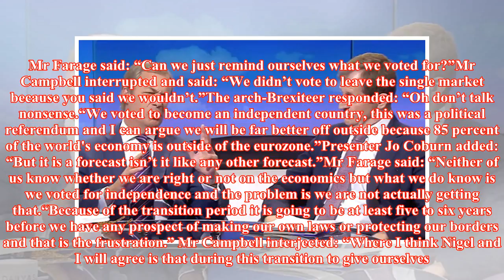'Don't talk NONSENSE!' Farage loses it with Campbell during feisty interview clash